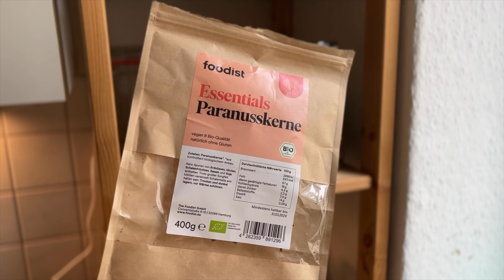vlog06: WHAT I EAT IN A DAY, um abzunehmen I vegan und high protein I Lena Schreiber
Der zweite Vlog dieses Jahr und ich möchte ehrlich sein: Ich habe 2022 5kg Körperfett zugenommen, mit dem ich mich einfach nicht wohl gefühlt habe. Da ich aktuell Lust habe, mich dahingehend zu „optimieren“ und meinem Ziel, der Definition, nachzukommen, nehme ich euch mit in meinen Tag. ENJOY IT.

TRIGGER WARNING (Nährwertangaben)
Das Video enthält Kalorienangaben, deshalb seid bitte Vorsichtig und schaut euch das Video nicht an, wenn ihr ein Problem mit eurem Essverhalten habt oder in Vergangenheit hattet.

Mein Tag hatte:

2171 Kalorien - 245g Kohlenhydrate - 118g Eiweiß - 59g Fett

Ich achte nicht auf „low carb“ oder „low fett“ - ich möchte zu aller erst einfach meine Proteine voll bekommen und dann esse ich einfach je nach Hunger und Laune und orientiere mich dabei einfach an den „übrigen“ Kalorien. So habe ich nie das Gefühl zu verzichten, bin super satt, behalte meine Muskelmasse und vieles mehr.

Ganz wichtig: WIR SIND ALLE INDIVIDUELL. Wenn ich morgen spontan Lust auf keinen Sport und eine Zimtschnecke habe, ist das auch okay. Das war ein beispielhafter Tag von 365, mein Tag, gemessen an MEINER Energy, meinem Gewicht, Muskelmasse, Training, Körpergröße, meinem Schlaf, Lust, Hunger und Laune, etc. - bitte schaut euch solche Inhalte NICHT an, wenn sie euch negativ beeinflussen.

LOVE,
LENA

spart ihr mit „Lena“ immer automatisch das meiste, je nach Aktion.
Dort findet ihr meine Snack Bites, Peanut Cream, Hummus Powder, uvm.

- Bei w spart ihr mit „Lena“ immer automatisch das meiste, je nach Aktion. Dort findet ihr meine EAAS, Recharge Pulver und Supplements.